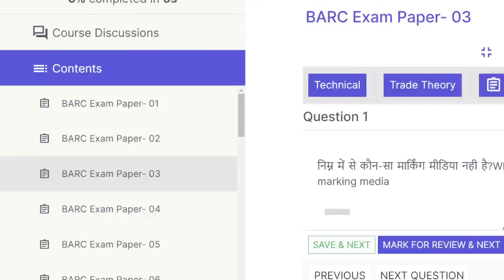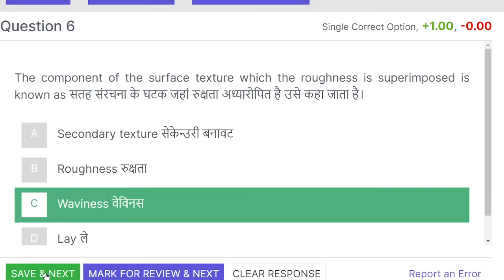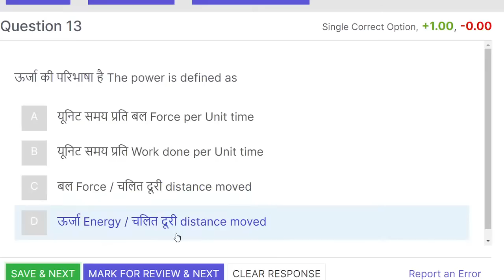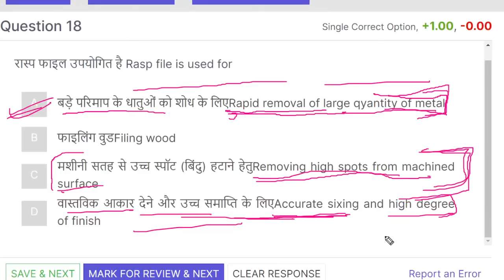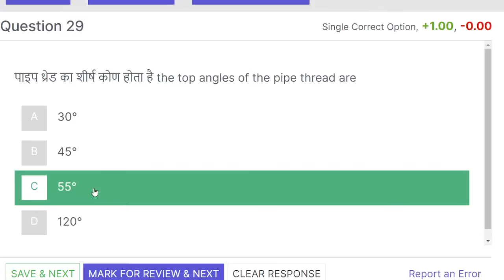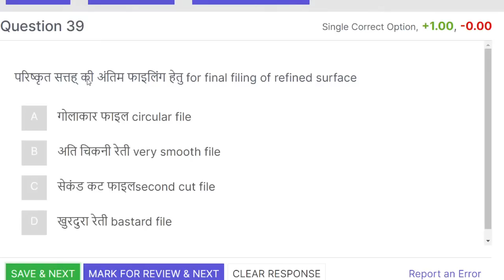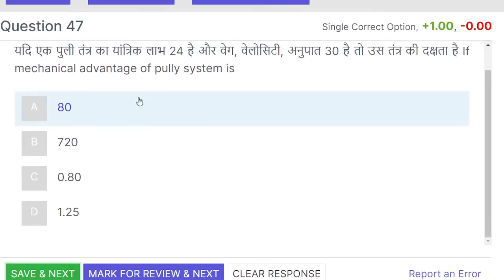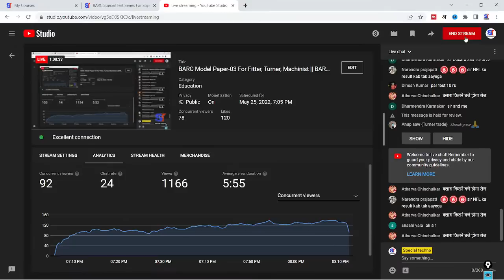BARC Model Paper-03 For Fitter, Turner, Machinist || BARC Recruitment-2022.